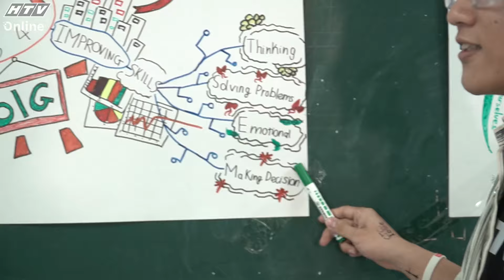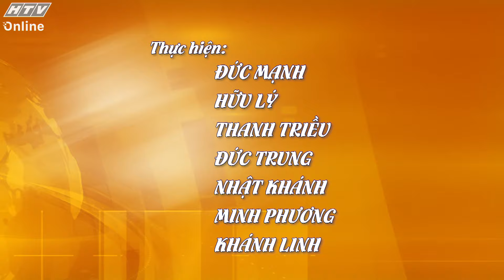HỌC QUẢN TRỊ NHÀ HÀNG KHÁCH SẠN CHUẨN CHÂU ÂU NGAY TẠI VIỆT NAM | NHỊP CẦU DU HỌC | VIVU TV